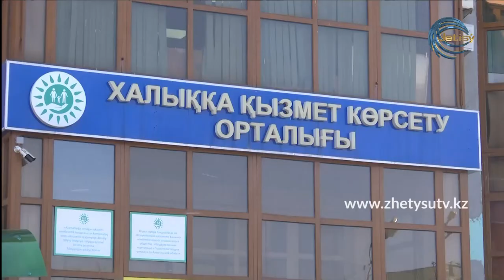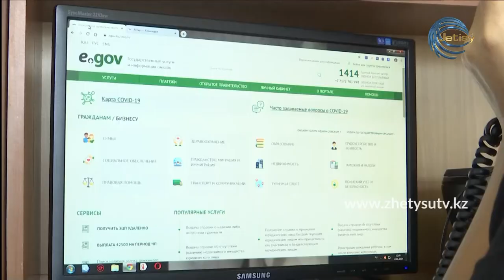БҮГІН - ТАЛҒАТ БЕЙБІТ. ХҚКО ХАЛЫҚТЫ МАЗАЛАҒАН МӘСЕЛЕЛЕР